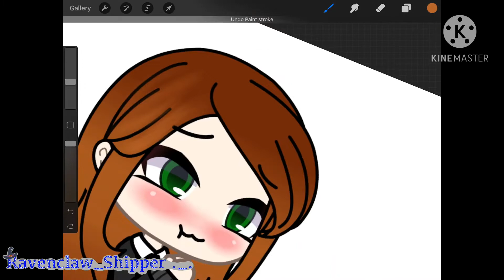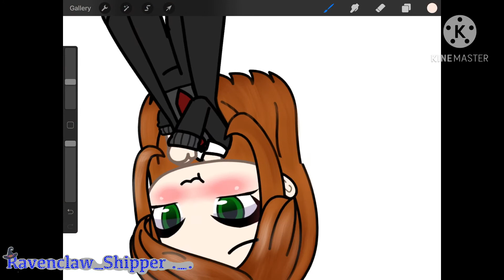December Specials || Run up to Christmas || Lily Evans || Day #4 || Ravenclaw_Shipper ._.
Hey! Today we made Lily Evans! Did you enjoy? And if you are wondering why all the descriptions are almost the same on these run up to Christmas specials is because I don’t have time to write a new one for 25 days! So I have copy and pasted and edited! I hope you don’t mind! Have a great day! Are we going to get to my goal and hit 85 subs by Christmas? Who knows! Tysm everyone for all of the support I really do appreciate it! Also I have used some old clips then new drawings as I will also be doing my current OCs in the videos as I am not going to re create them! If you are wondering, yes this video and all of the other December specials will be Harry Potter related! Have a very good day! And have a good morning, evening, day or night whenever your watching! Have a good time! Also if you want a shoutout just comment! Have a good day! Baiiiii! :3

Apps used for the making of this video:
Gachalife
KineMaster
Note
Procreate
Google

Have fun! Baiii! Tysm for watching! :3🥳❤️🥰🥺✨